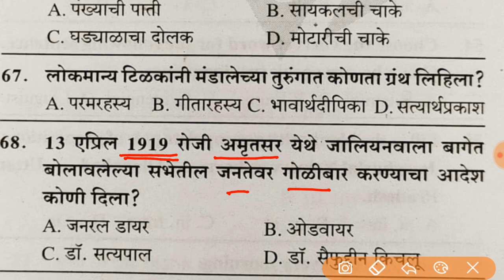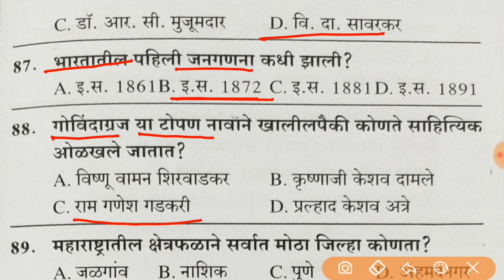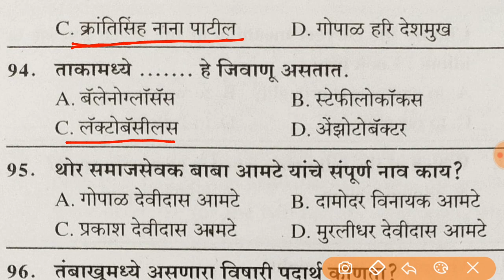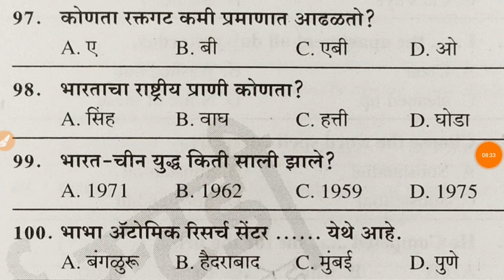Telephone Operator Question Paper | 40 वस्तुनिष्ठ प्रश्न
विकत घेण्यासाठी पुढील लिंक ओपन करा